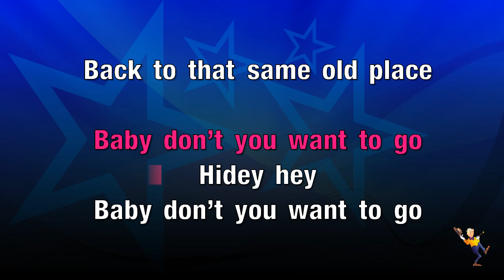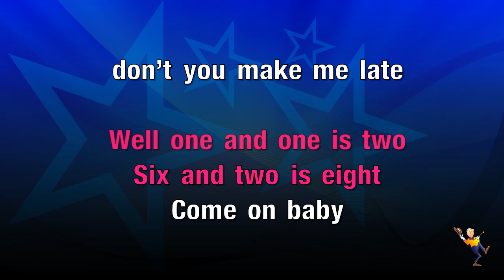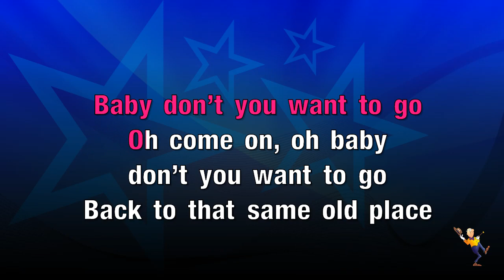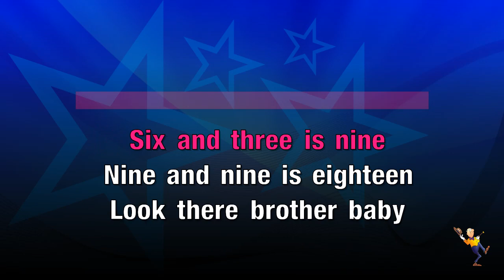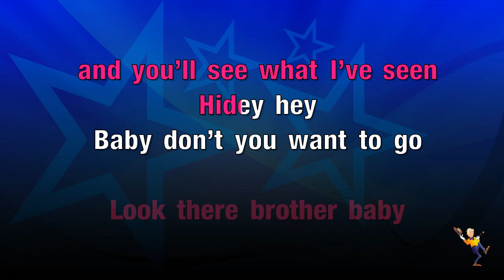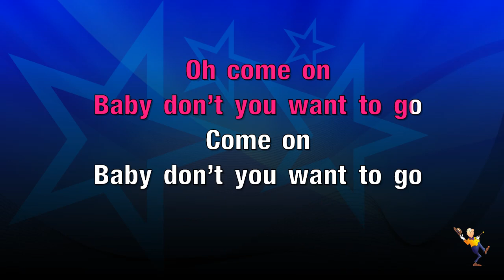Sweet Home Chicago - Blues Brothers (KARAOKE)